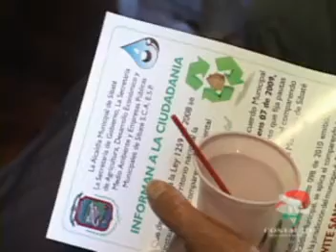SIBATE COMPARENDO AMBIENTAL CTv 47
LAS AUTORIDADES MUNICIPALES REITERAN LAS EXIGENCIAS DEL DECRETO MUNICIPAL NÚMERO 098 DE 2010, QUE REGLAMENTA LA APLICACIÓN DEL COMPARENDO AMBIENTAL... LA NORMA DESCRIBE LAS ACTIVIDADES QUE ATENTAN CONTRA EL MEDIO AMBIENTE Y EN GENERAL LA SANIDAD PÚBLICA... ADEMÁS DETERMINA LAS SANCIONES DE QUIENES INCURRAN EN LAS FALTAS...